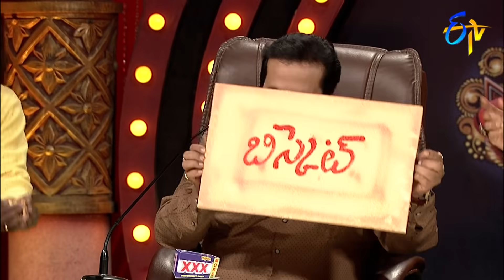Jabardasth | 12th November 2020 | Latest Promo | ETV Telugu